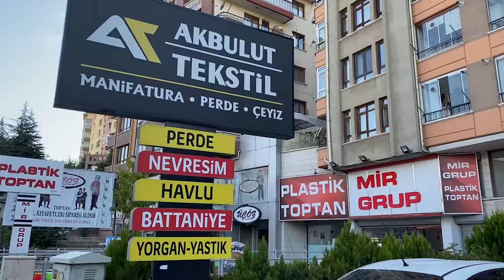Akbulut Grup Tekstil / Cemil Akbulut / Ankara / Sanal Perde Fuarı